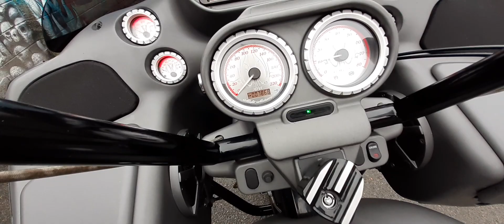Flat Silver Sonic Boom 2011 Misfit Road rage 131ci jims 2147cc